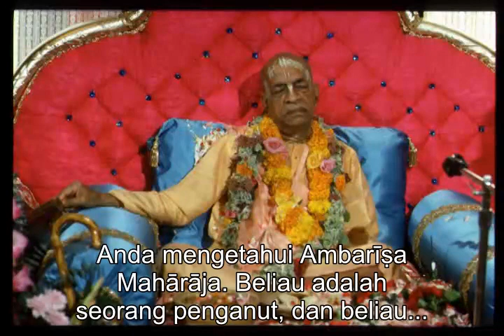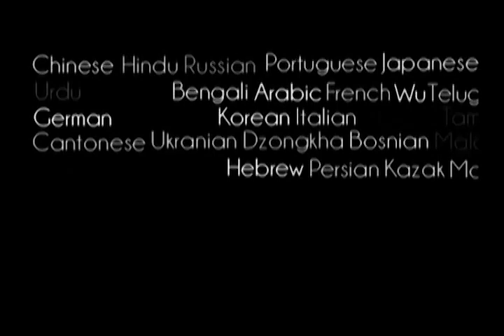Prabhupada 0462 Vaisnava Aparadha Adalah Suatu Kesalahan Yang Sangat Besar